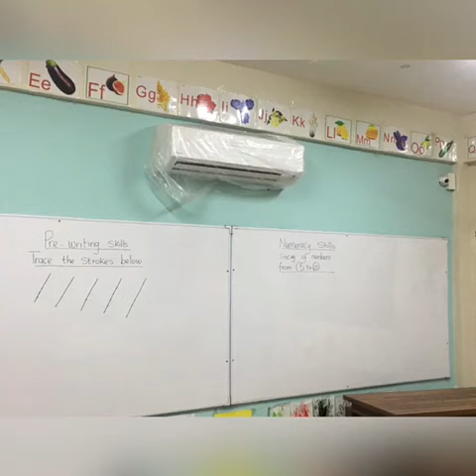Anjef International School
Anjef International School was inaugurated on August 24, 2019 located within the New Quaters of Ashaiman. Anjef International school prides itself in providing a holistic education to your wards, from academics to all extra-curriculum activities. Why don't you pay us a visit ?
Anjef International School runs both local and international curriculum. For more information you can visit our